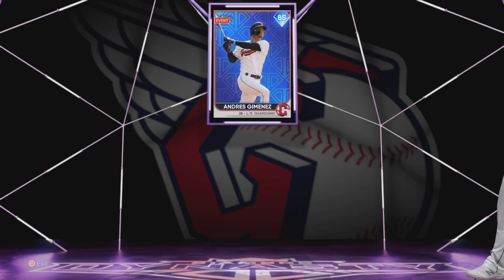Bakers Dozen Of Diamonds To End The Year / MLB The Show 22